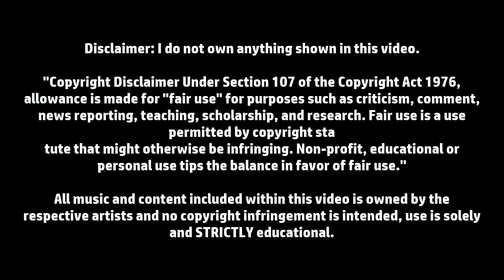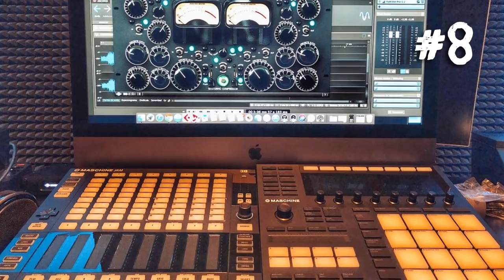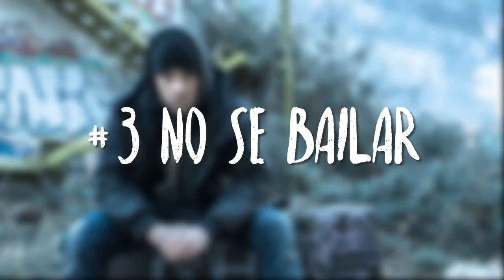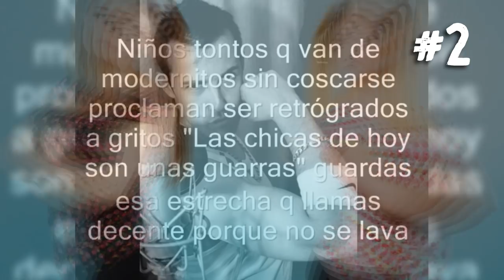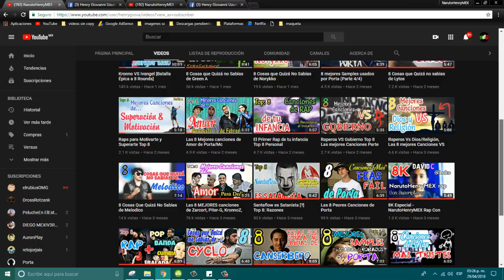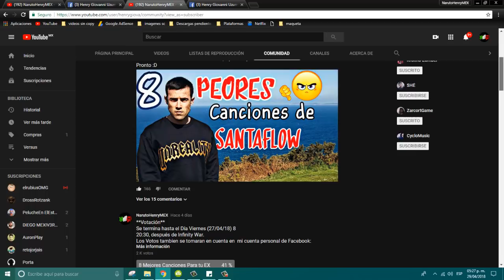Las 8 Peores Canciones de Santaflow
argentina, colombia, mexico, españa, venezuela, chile, ecuador, bolivia